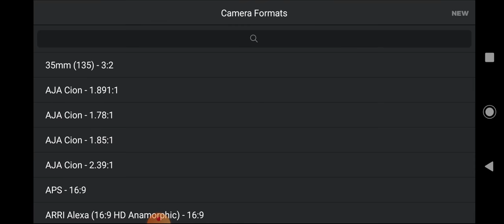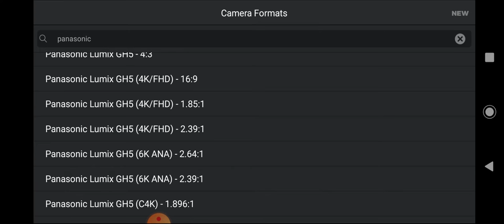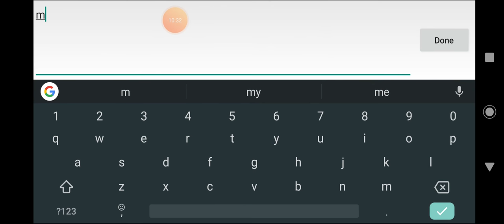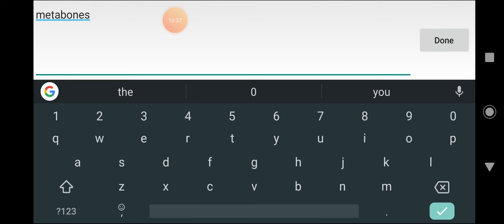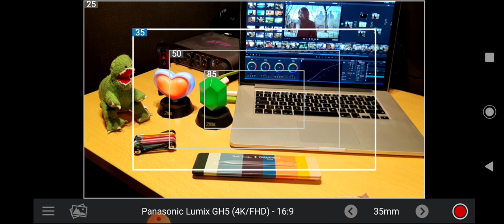Cadrage Director's View finder App for Filmmakers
Using the camera on your smartphone, Cadrage is able to accurately simulate the framing of any camera and lens combination. This allows you to preview shots during location scouting and create storyboards with actual simulated shots. This review of Cadrage shows how the app works and some of its limitations.